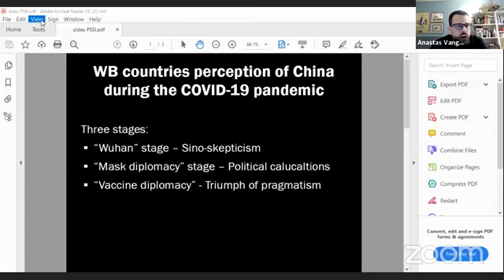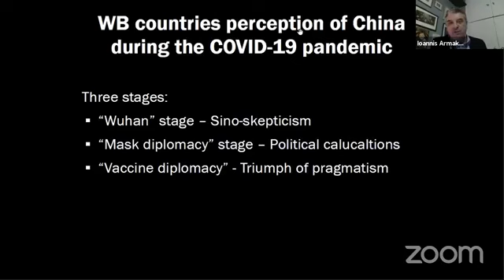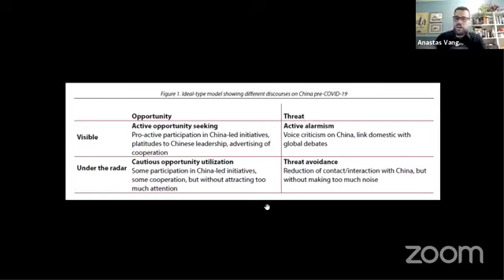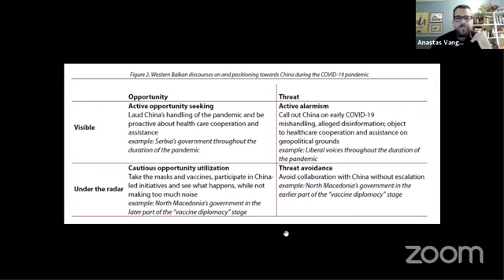What is ‘malign’ about external influence in the Western Balkans?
💭 To which extent, where and how does presence of external actors cause negative impacts? What specifically makes it malign - does it rest in these actors’ strategy and intentions or rather in their conduct and interaction with local ruling elites? Does their approach differ from that of Western countries, and in what ways? To what extent is foreign non-Western influence harmful to the countries’ long-term goal of joining the EU?

Moderator: Ioannis Armakolas, Head of the Hellenic Foundation for European & Foreign Policy (ELIAMEP) and Assistant Professor in Comparative Politics of South East Europe at the Department of Balkan, Slavic and Oriental Studies, University of Macedonia
Speakers:
➡️ Anastas Vangeli (ESSCA School of Management)
➡️ Srećko Latal (Balkan Investigative Reporting Network)
➡️ Gentiola Madhi (Researcher and Political Analyst)

This debate presented the main findings of PSSI's project “Western Balkans at the Crossroads: Ways Forward in Analyzing External Actors' Influence.”

The mission of the Prague Security Studies Institute is to help safeguard and strengthen the individual freedoms and democratic institutions of the countries in Central and Eastern Europe and beyond. The Institute also seeks to illuminate select unconventional threats emanating from authoritarian governments that challenge the transatlantic alliance and other partners globally, especially in the economic & financial and space domains. PSSI is dedicated to the education and training of new generations of security-minded students and young professionals, including through its programmatic activities and growing academic network in the Czech Republic and abroad.